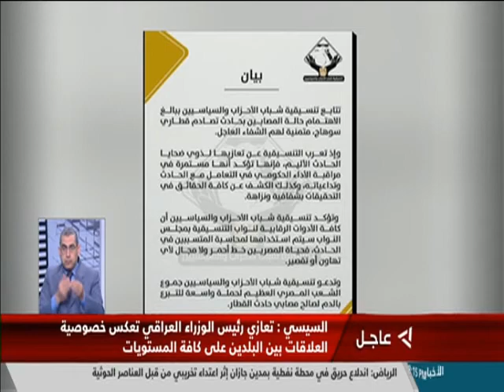تنسيقية شباب الأحزاب تدعو لحملة واسعة للتبرع بالدم لصالح مصابى قطارى سوهاج